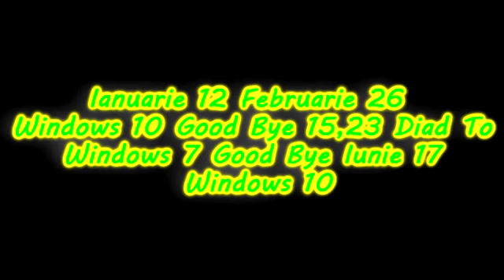Welcome To Back Pomaqp mf j Band 2023 Request Box